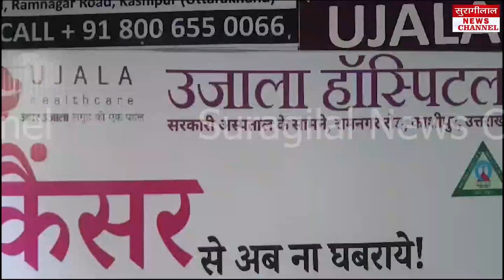Uttarakhand/Kashipur:Cancer Unit में नई सुविधाओं के साथ अब हर इलाज संभव, जानिए क्या बोले Doctor